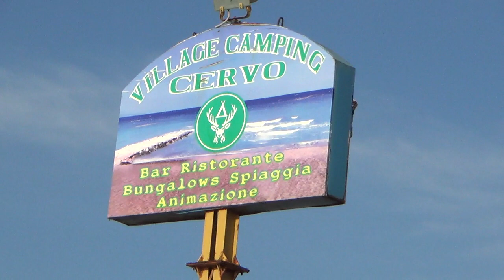RICORDI DI ZAPPONETA(FG), 22 SETTEMBRE 2014 - QUESTO E' UN VIDEO STORICO: E' IL LUNGOMARE PRIMA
DELLA RIQUALIFICAZIONE FATTA POI DAL SINDACO GIOVANNI RIONTINO -
- Riprese video di Antonio Lorusso -